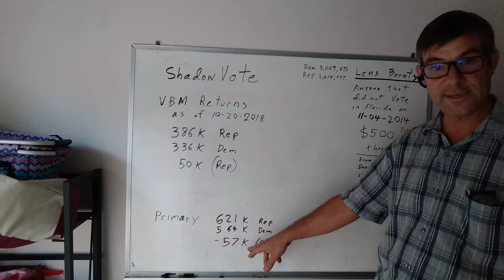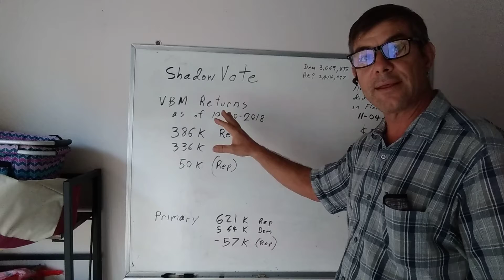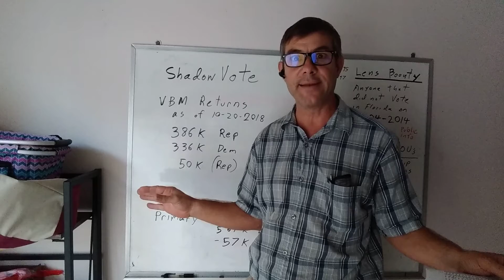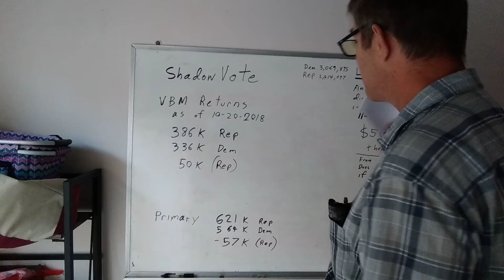No Blue Wave as of October 20th 2018 in Florida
Leonard schmiege of shadowvote goes over the current polling showing the basically the entire state is neck-and-neck for the Senate and for governor and it'll all come down to voter turnout and the Republicans are ahead in vote by mail turn out.